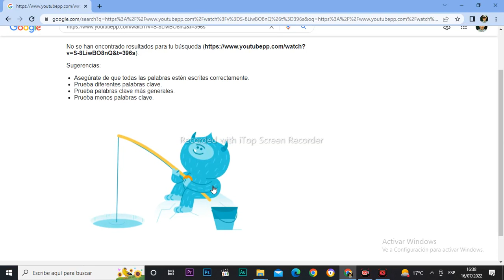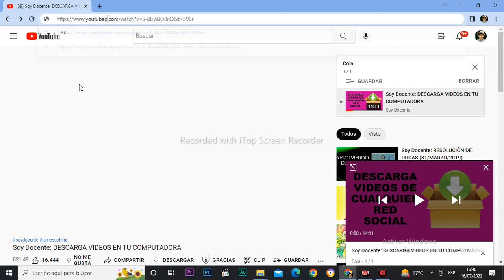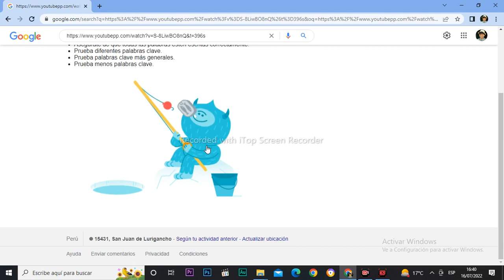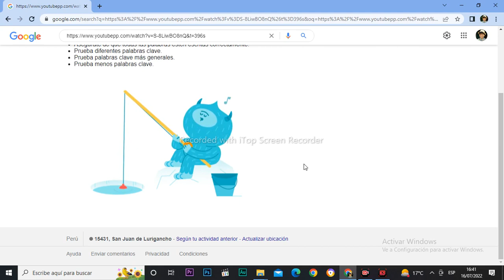como hacer que aparesca este yeti pescando en intenet